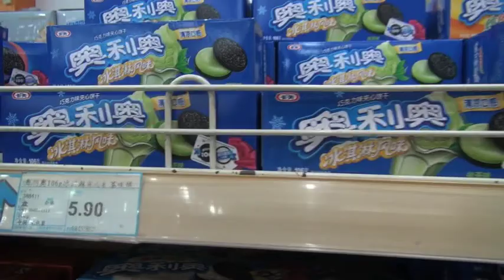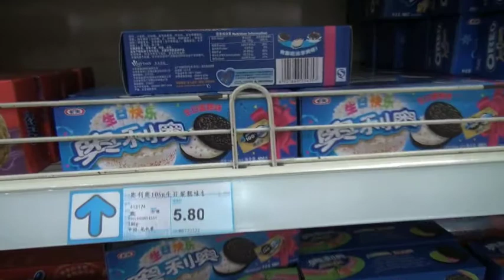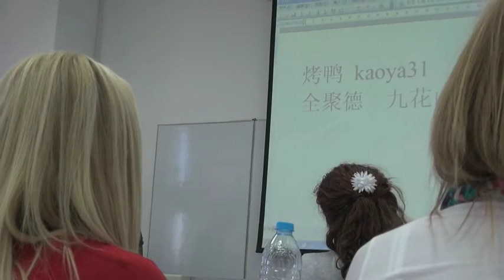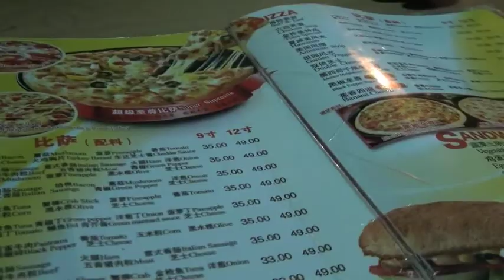Episode 2: The Un-Forbidden City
In the 2nd episode of 'The Search: PAC RIM' we explore life at Capital Normal University (CNU) in Beijing, then go on a tour of Tiananmen Square and the Forbidden City. This video features extra interviews and commentary from the 15 students on the trip.

Next episode: The adventure continues with a trip to the Silk Market and the Summer Palace!